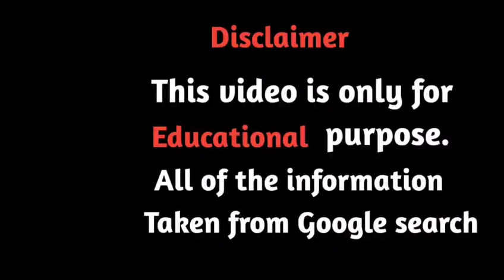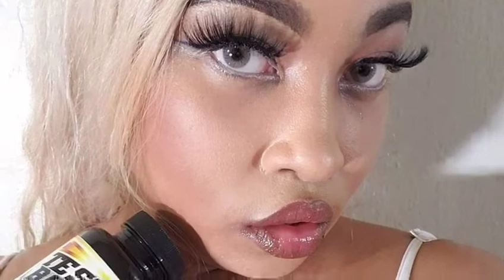Shelley Golden Wiki, Biography | body measurements| age, height, weight, relationships,net worth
Shelley Golden age height weight net worth relationship family 2021 etc.

In this video you will know  very interesting facts about the Bumbum queen like her biography, height,age, weight, profession, career, lifestyle, Relationship, family,net worth, and body measurements etc.

Credit: All the contents on my channel which I use for making my videos like images and footages is property of respected owner.

Just we make all this videos and photos to help plus size women find attractive outfit ideas and body images.